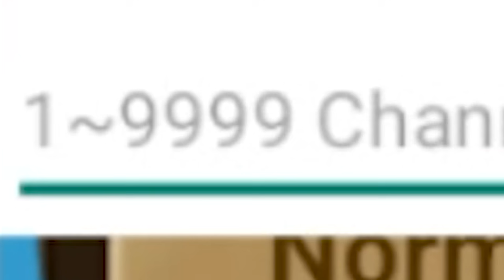INSANE RATE TRIPLE LD5*! My Record LD Scrolls Summon Session in Summoners War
SeanB Summoners War Sky Arena Gameplay